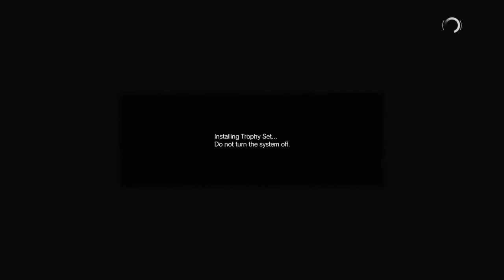METAL GEAR SOLID V: THE PHANTOM PAIN_20210507171713